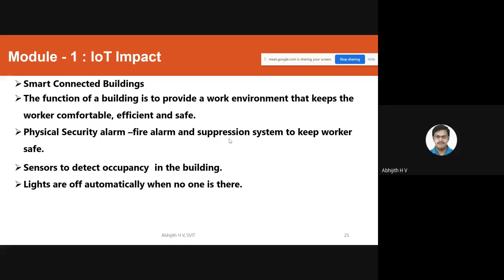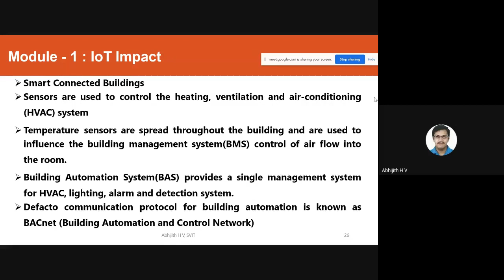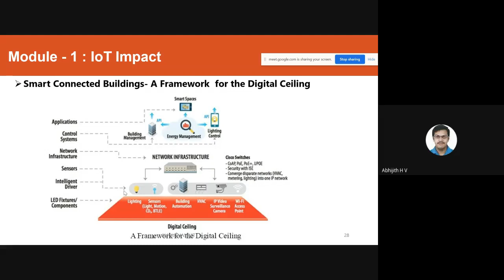IoT Impact Smart Building